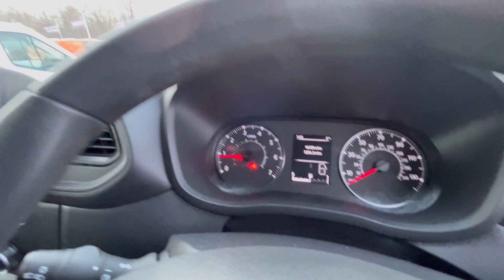2021/70 Reg RENAULT MASTER LO LOADER LUTON VAN EURO'6